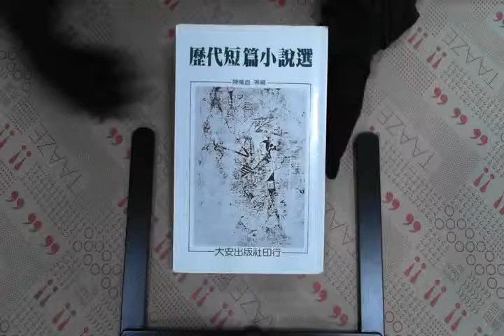TAAZE｜歷代短篇小說選 二手書書況 9579233616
TAAZE｜讀冊生活網路書店「歷代短篇小說選」，找二手書請至